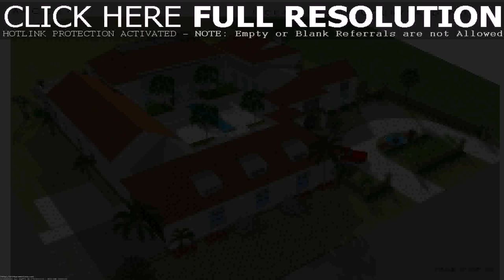Small House Plans With Interior Courtyards - Gif Maker DaddyGif.com (see description)